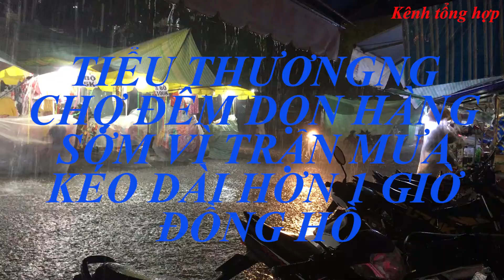Tiểu thương chợ đêm dọn hàng sớm vì trận mưa kéo dài hơn 1 giờ đồng hồ/Âm Nhạc Tổng Hợp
Kênh thuộc bản quyền của Âm Nhạc Tổng Hợp
© Copyright by Tong Hop Official ☞ Do not Reup